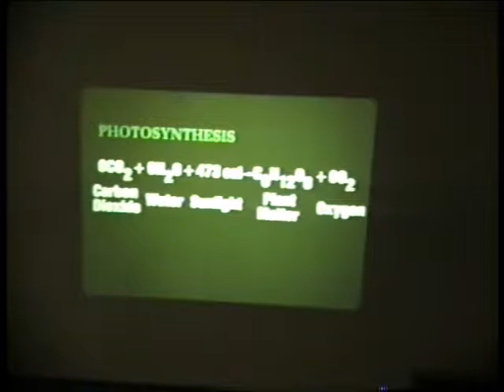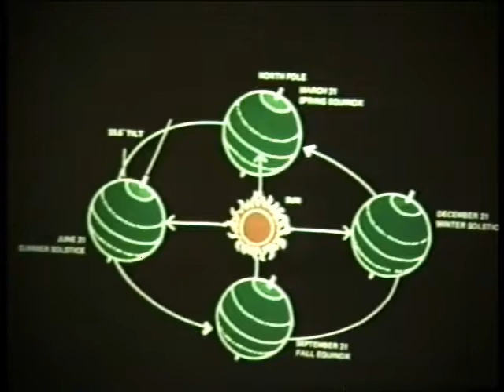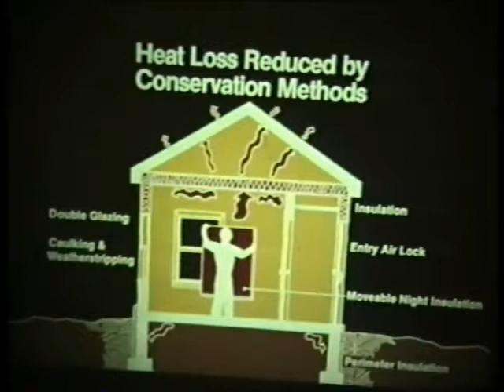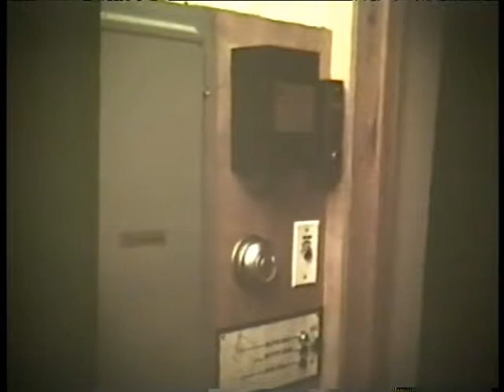John Ringel, "Passive solar design build", 1996-03-20